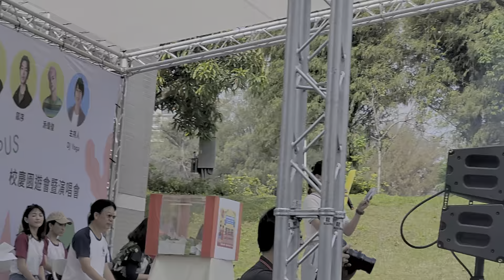2024.4.13 DJ Yoga 主持東大附中65週年校慶園遊會暨演唱會 開場主持